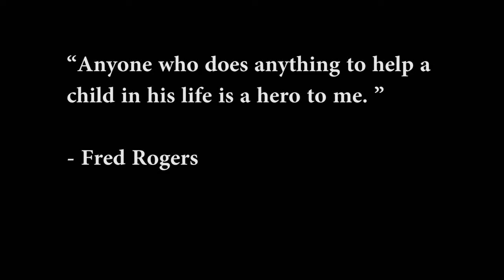I Have a Confession...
I'm super excited.